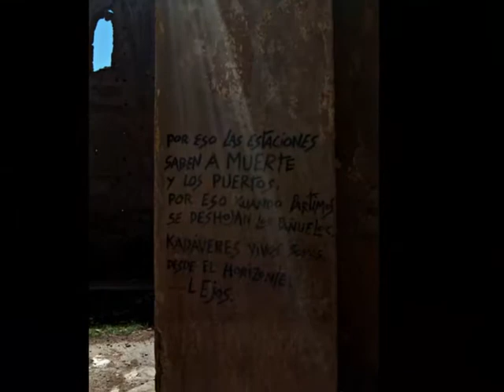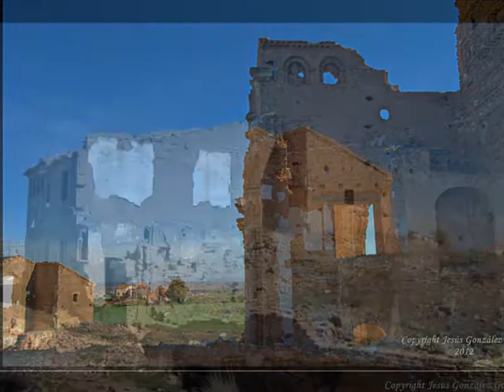Pueblo viejo de Belchite,ya no te rondan zagales,ya no se oiran las jotas que cantaban nuestros padres